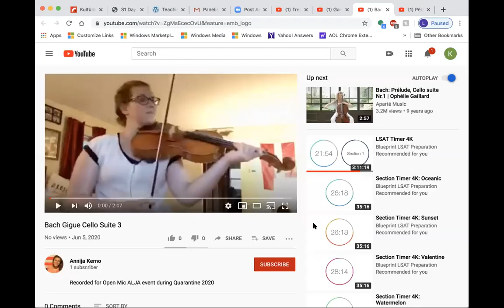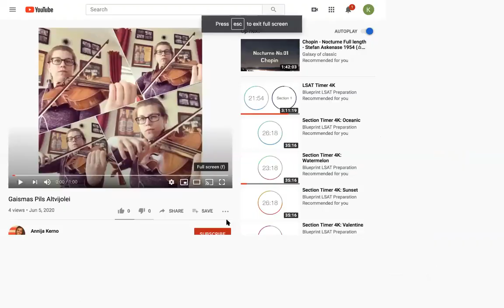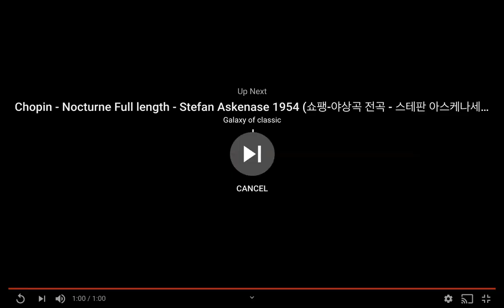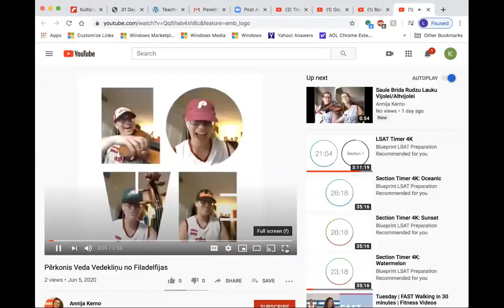Open Mic Vakars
ALJA un ALA "Brīvā mikrofona" (Open Mic) vakarā uzstājās jaunieši - mūziķi amatieri, komiķi, dejotāji no visām ASV malām. Viņiem pievienojās arī profesionāli mūziķi, kas bieži sadarbojas ar ASV latviešu jauniešiem. Te varat noskatīties priekšpēdējo virtuālo "Sestdienas vakaru" pasākumu - aizraujošo Open Mic talantu vakaru!

Dalībnieki:

1. Larisa Medne - Fata Morgana (Larisa Medne)
2. Topher Anuzis - Moonlight Sonata (Beethoven)
3. Ashley Cortes-Ose - deja (Dzīvot Citādāk - Animata & Tautumeitas)
4. Līva Zemīte un Aleks Gifford - Parīziešu dzīru dziesma (Imants Kalniņš)
5. Pauls Berkolds - Manai Tautai (Lolita Ritmane / Andris Ritmanis)
6. Julia Kiusals - Can’t Help Falling in Love with You (Elvis Presley)
7. Kalvis Mikelšteins - joki
8. Kristīna Vītoliņa - Ziedēja rozes, ziedēja neļķes
9. Elisa Steele - Mūsu mīlestība (Čikāgas piecīši)
10. Phil Sell - beatboxing
11. Krisīte Skare un Michael Glashow - Zemeslodes (Instrumenti)
12. Annija Kerno - altvijole  - Gigue Cello Suite No. 3 (Bach), Gaismas pils (Jāzeps Vītols), Pērkons veda vēdekliņu (t. dz.)
13. Trejdeviņi (Roberts Jansons, Lūkas Vīgants un Markus Priede) - Ai, jel manu vieglu prātu (t. dz.)

ALYA & ALA "Open Mic Night" presented Latvian youth musicians, comics, dancers from all over the U.S.! We are also joined by several professional musicians who often work with the Latvian American youth in musical projects. Enjoy the second-to-last event in our "Saturday Evening" series - a heartwarming "Open Mic"- style talent night!